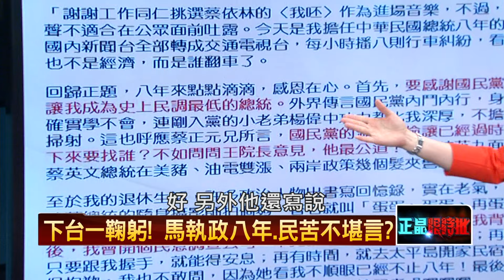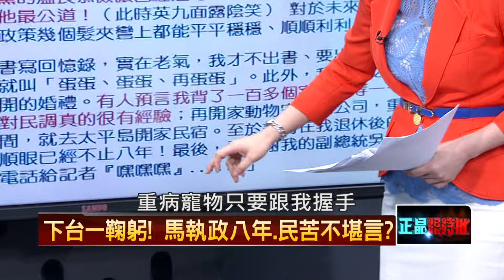20160508正晶限時批》P2剷除絆腳石？莫天虎任秘書長 連戰舊案重翻！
周玉蔻爆：柱只是黨「傀」！幕後操控者是…
剷除絆腳石？莫天虎任秘書長　連戰舊案重翻！
馬的弊案一籮筐但司法佈局早已完成
南進政策是台灣經濟活路？莫忘中國教訓
激情！解放軍徵兵影片　爆頭饒舌大炫兵力，
空軍兵演遭泰國完敗！核導彈數量搞神秘？